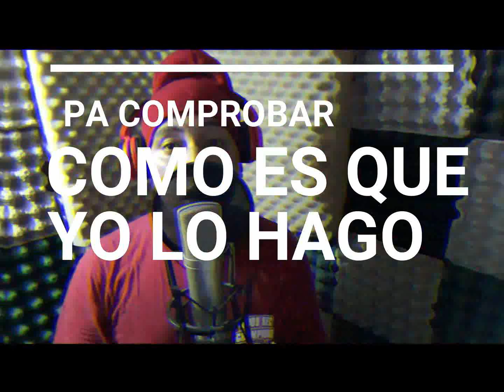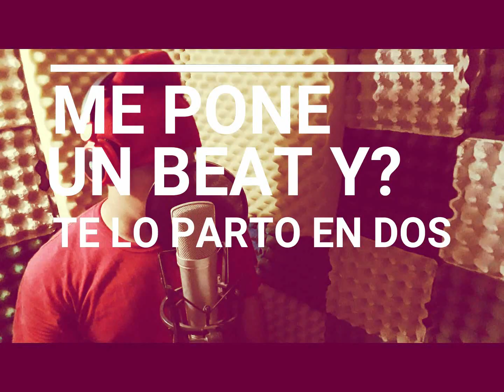Que Culpa Tengo Yo - Jonathan Guillen "El Novato" Prod By Yael The Producer (Real Trap Salvadoreño)